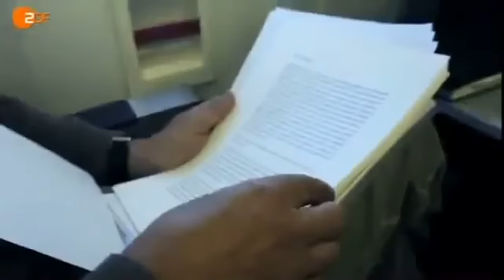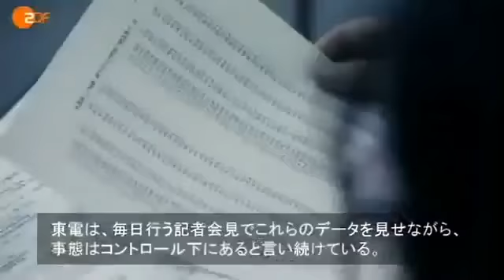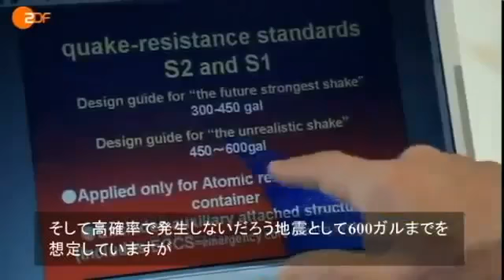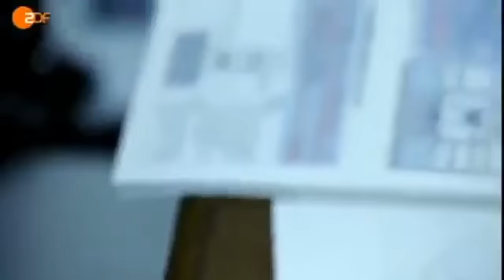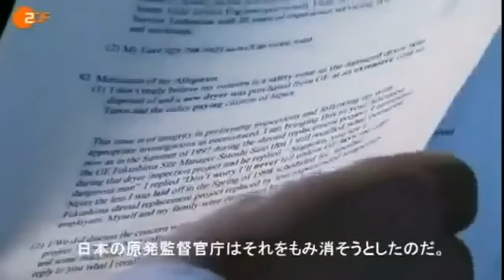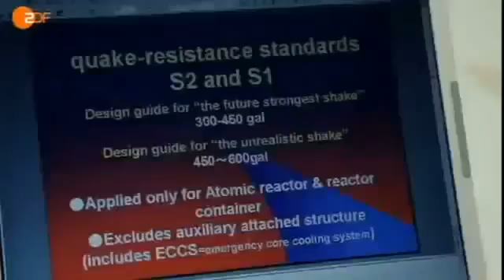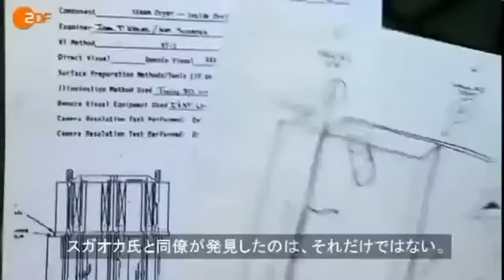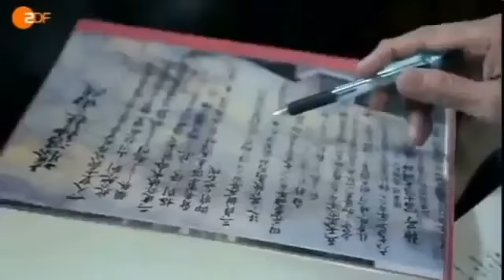独ZDFの福島レポート 2013.10.21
ドイツの公共放送局であるZDFの福島リポート。 三人の発言者だけでなく、ZDFとしての見解も 日本政府と東京電力に対する不信と懐疑に貫かれてい.

福島のウソ ～ part-2 ☟ 後半には、さらに重大な事実があります。 Related: ZDF zoom HD vom 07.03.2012 .

福島のウソ ～ part-1 ここから ☟ 前半の内容へ戻れます。 Related: ZDF zoom HD vom 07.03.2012 - Die .

原発労働者 被ばくの実態 ‹参照› 日本の原発 .